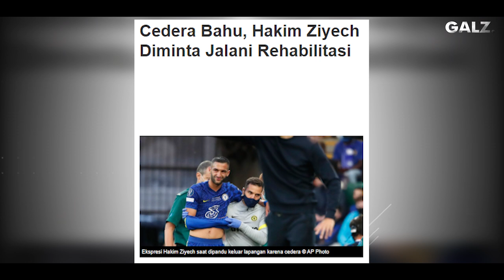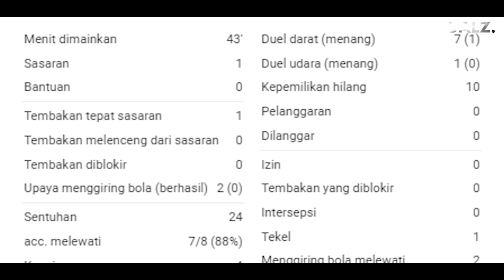“Berjuang Hingga Batas Kemampuan” Lihatlah Perjuangan Ziyech Saat Jadi Pahlawan Kemenangan Chelsea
“Berjuang Hingga Batas Kemampuan” Lihatlah Perjuangan Hakim Ziyech Saat Menjadi Pahlawan Kemenangan Chelsea

Garuda Legend Team Official :

Admin : @amirfaizall

GL News
GALZ
Garuda Legend
Timnas Legend